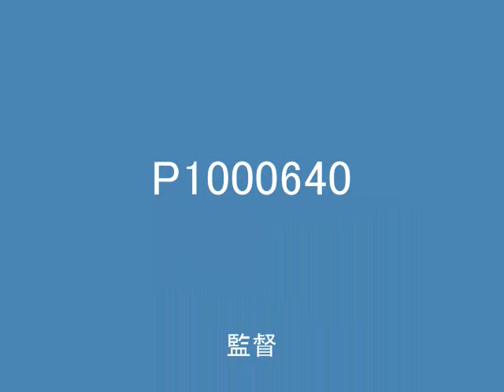シンディー壮行会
ぼけなす酒楽処にて　金ヨガメンバー参加
シンディー末長くお幸せにＣＯＮＧＲＡＴＵＬＡＴＩＯＮＳ